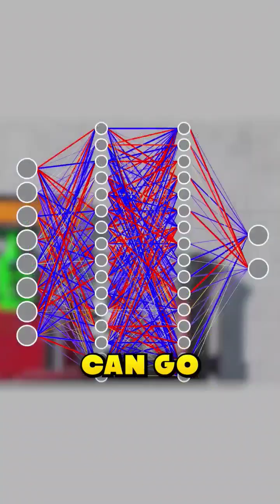AI learns to Beat any Game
Deep reinforcement learning is a technique used to teach an AI a new skill. We've seen this used a lot recently to beat any game and make super strong player but it got me thinking... Why are game developer not actually using them for their game ?

Happy to see you here rare description reader. If you saw this write "the apple does not fall far from the tree".